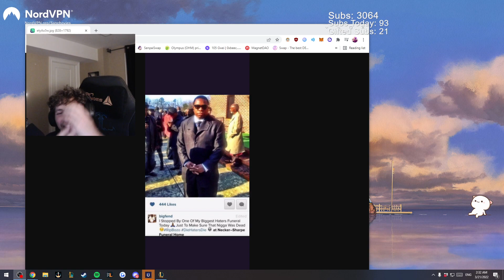Huzmz Show Off his Qualities